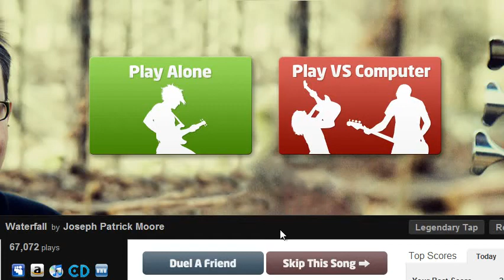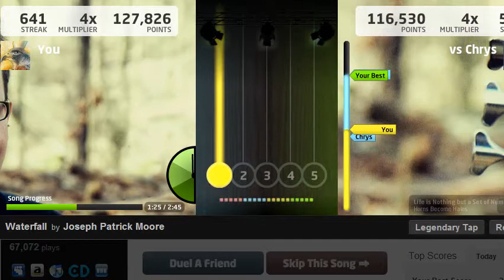Joseph Patrick Moore - Waterfall JamLegend 100% Legendary FC (214k) by GhostFrame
Okay this one's got some good quality, yet some small lag, but i'm glad the recorder works fine.
After lots of tries, long ago, i could FC it for the first time, after thinking it was impossible, it was just a bit of practice, right now i'm trying to get 30 or 40 FC's of it. It's fun.
Now for comedic effect, casually i leveled to 63 when finishing playing the song. LOLOLULZ.
I personally don't dislike Joseph's music, this once, i don't really know what he smoked to do such a weird turnaround from Jazz to this crazy song.